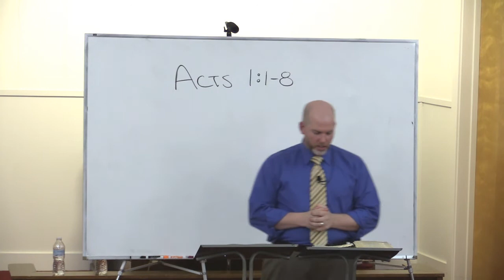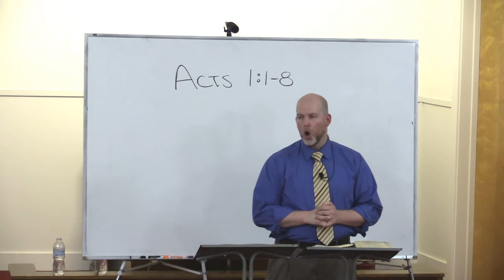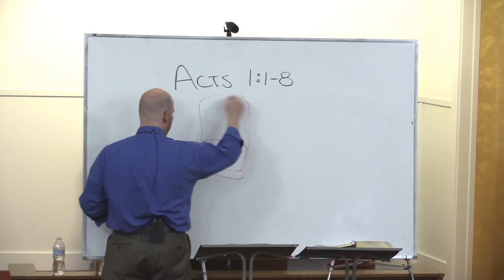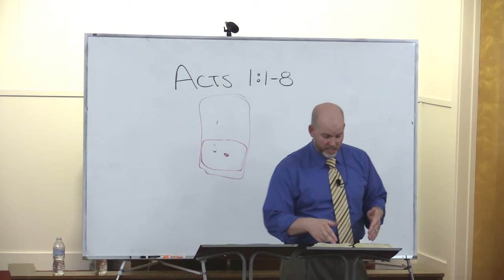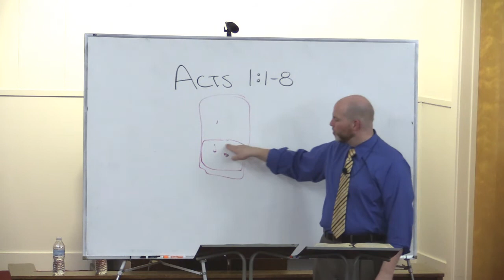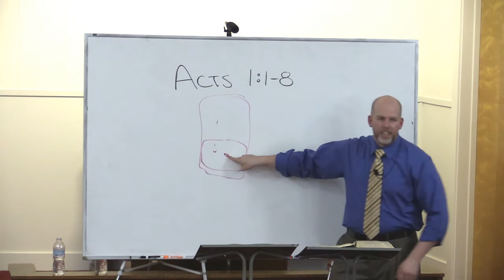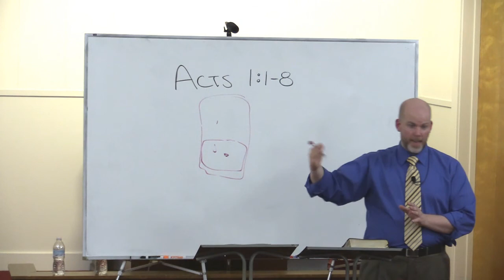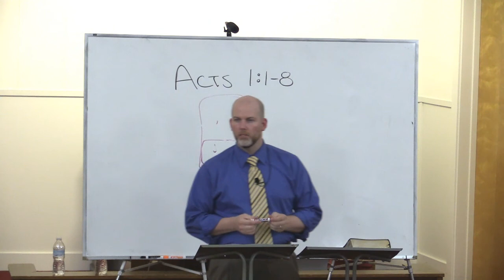Acts 1:1-8 - The Jerusalem Commission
This lesson is part 02 in a verse by verse study through Acts titled: The Jerusalem Commission.

Grace Ambassadors Bible Fellowship - Tuesday, September 1, 2015